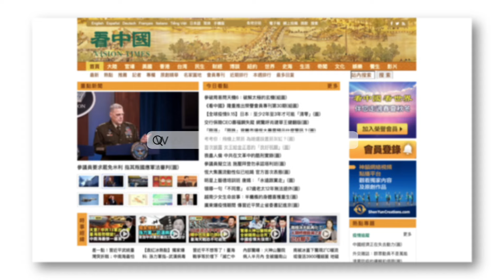【謝田時間】1.核武上外太空對地球有多危險？ 2.美俄曾簽署協議-禁止核武上外太空？ 3. 美國俄羅斯對抗加劇？ 4. 美國太空技術領先多少？ 5.美國應該把重心轉向對抗中共？